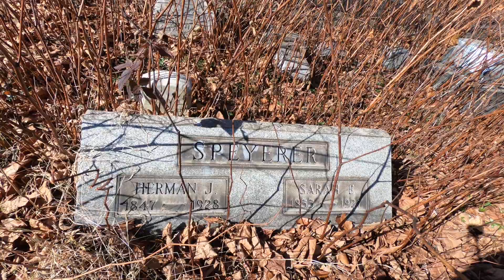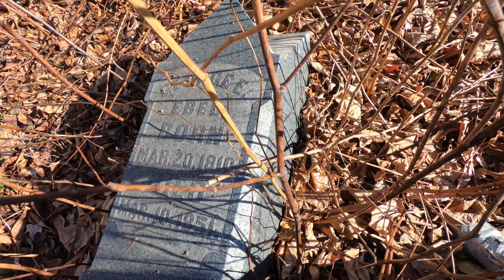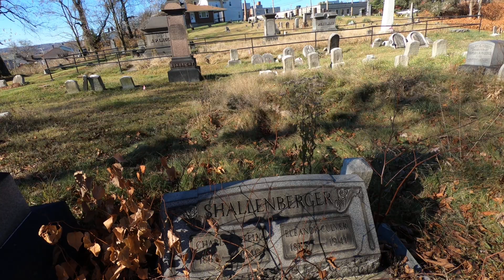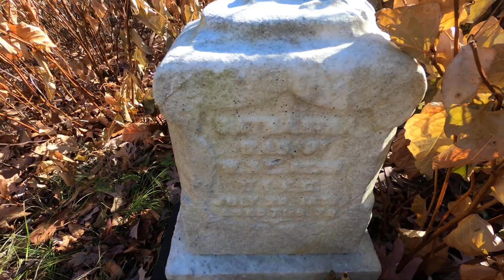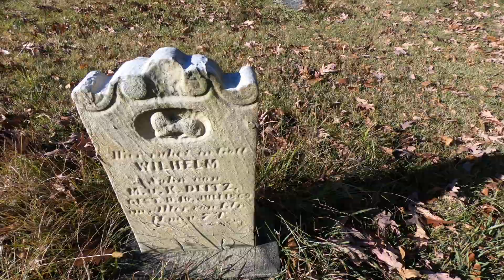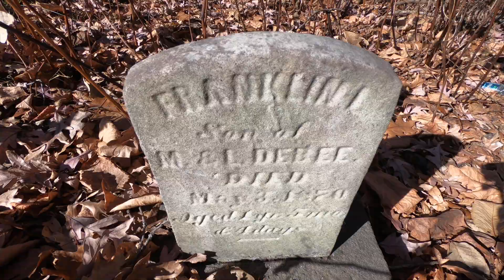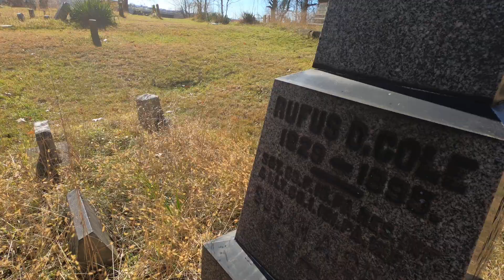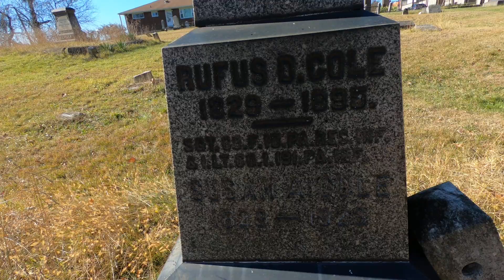EXPLORING THE LACOCK CEMETERY AGAIN IN ROCHESTER PENNSYLVANIA (Update 2023) 🌸🌹🌺🌼🥀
This is an update on the current situation of the Abner Lacock Cemetery in Rochester, Pennsylvania. I hope more action will be discussed and implemented in the near future to protect&preserve this historically important location in Beaver County.